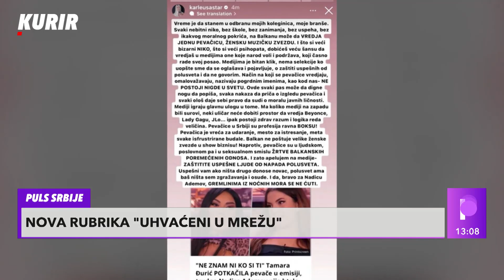TAMARA ĐURIĆ POTKAČILA KOLEGINICU U EMISIJI: JK stala u odbranu koleginice!